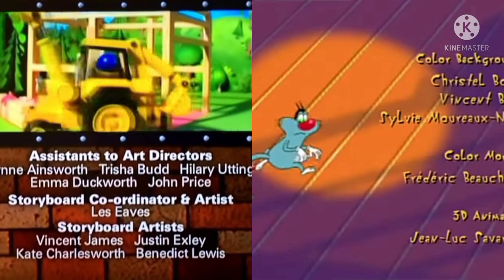Blue's Clues, Bob The Builder and Oggy Credits Remix